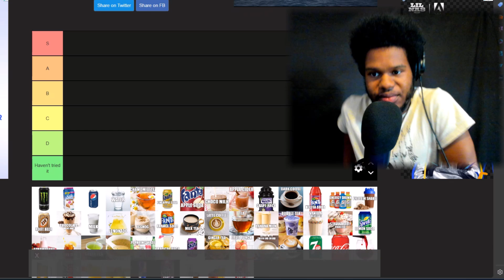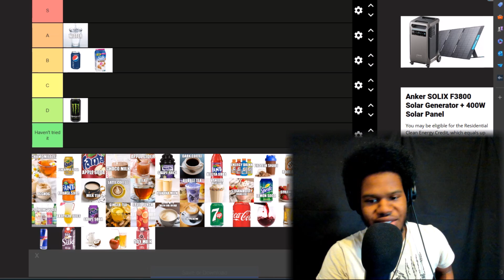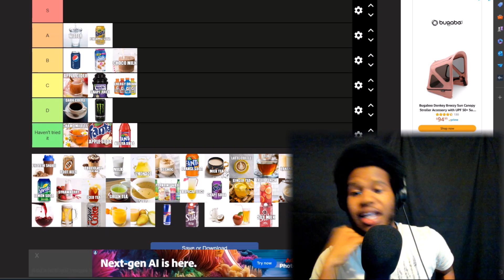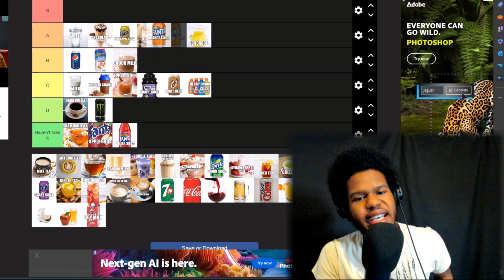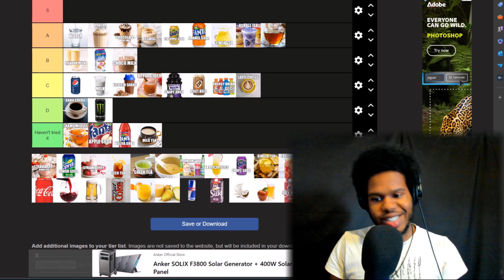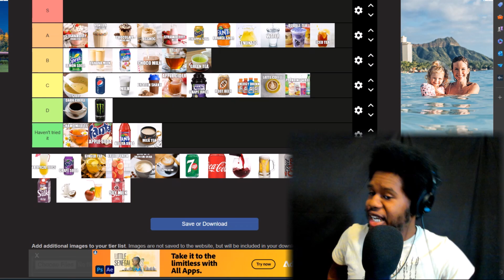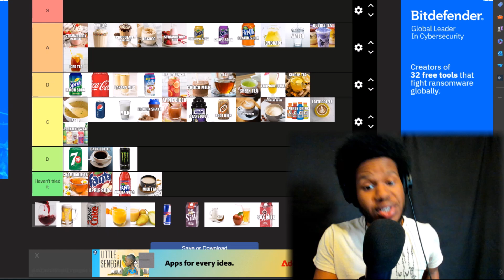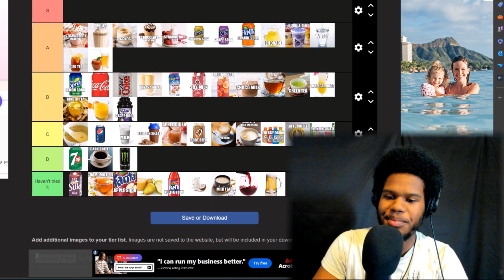Drinks Tier List! Ranking Sodas, Shakes, Tea, Coffee, & More.... (controversial LOL)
I really enjoyed making this video. Let me know if you all would be more interested in more tier lists!!! Honestly this was a bunch of fun.